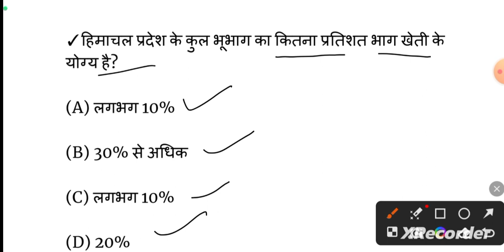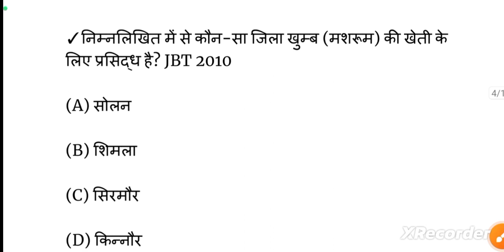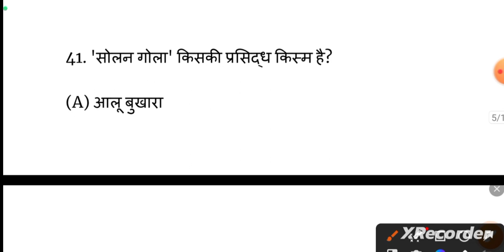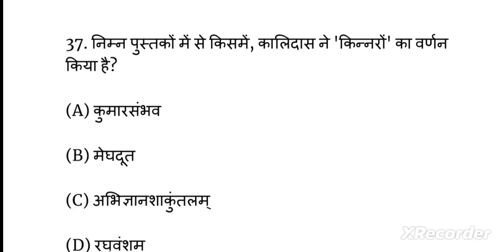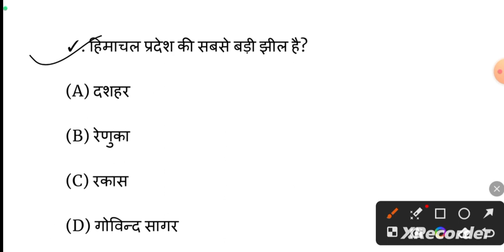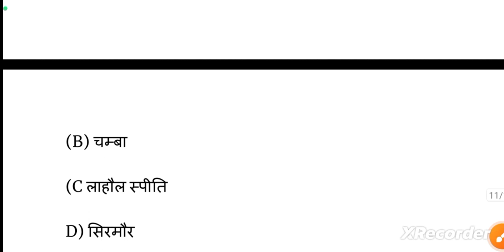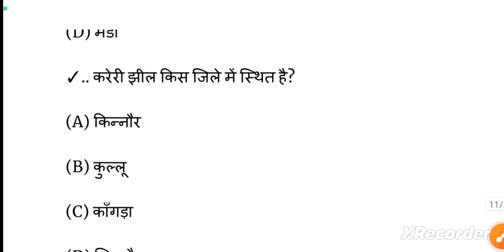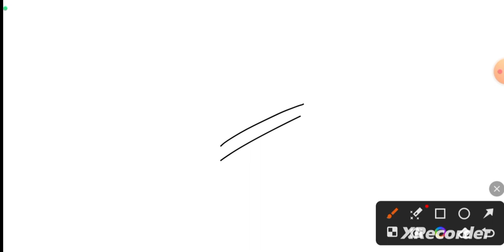HPGK FOR TET EXAM NOVEMBER 2023|| HPGK FOR JBT TGT TET 2023|| हिमाचल प्रदेश सामान्य ज्ञान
HPGK FOR TET EXAM || HPGK FOR JBT TGT TET 2023|| हिमाचल प्रदेश सामान्य ज्ञान || HPGK MCQ
FOR TET 2023|| HIMACHALGK||HPTET2023